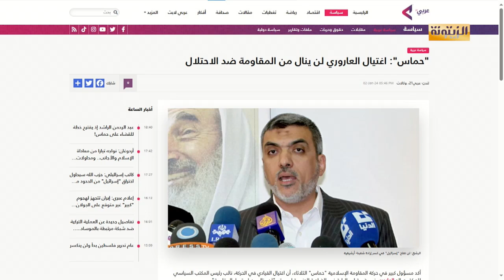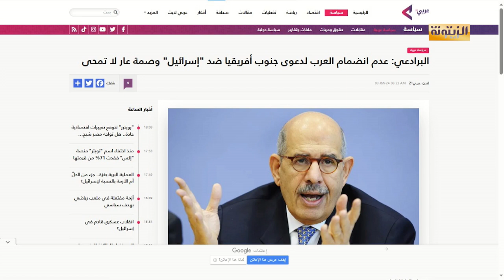برنامج حصاد 24 الأربعاء 3 جانفي 2024